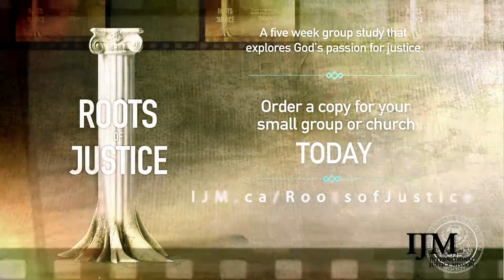Roots of Justice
ROOTS OF JUSTICE is a five-week, DVD-based Bible study exploring the biblical foundation of God's call to a justice lifestyle. This study includes video teachings from prominent bible teachers and a study guide for use in small-group settings, including questions to encourage integration of the scriptural themes into daily living and ideas for application in local and global contexts.